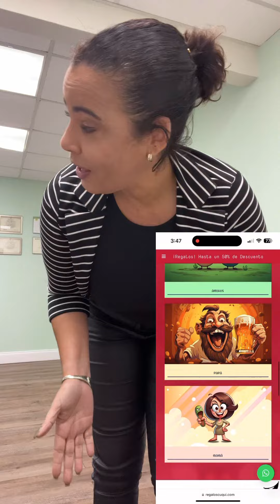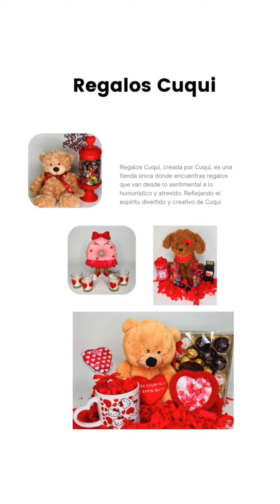MI NUEVO EMPRENDIMIENTO. Regaloscuqui.com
Estoy temblando de miedo con este emprendimiento, espero vaya todo bien. Lo que sí les puedo decir es que me ha servido para despejar la mente, relajarme y aislarme de los problemas; he disfrutado al máximo cada paso del proceso, desde el primer lazo que amarré.  Poco a poco iré agregando productos, hay muchos ya en producción, esos serán originales y diseñados por mi, solo quise romper ya el hielo con la fecha del día del amor y la amistad para ir calentando motores. Tengo tantas ideas graciosas que esto va a llegar lejos. Seguro que si.